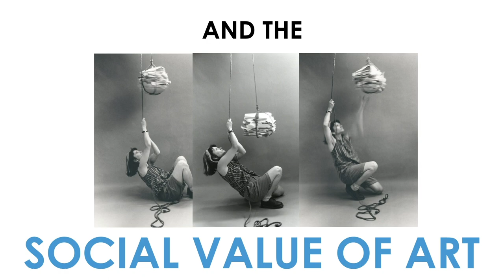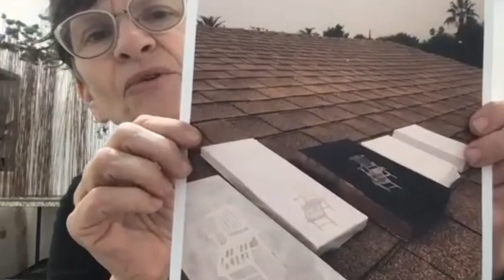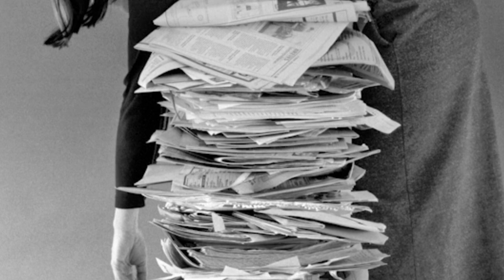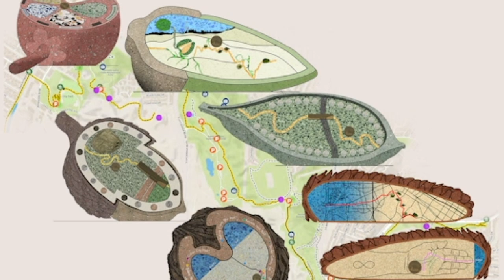Artist Talk with Kim Abeles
We spoke about collecting smog, environmental activism and the social value of contemporary art. Kim Abeles is an artist and professor emeritus whose community-based projects explore biography, geography, environmental science, and civic engagement. She has created projects with the California Science Center, air pollution control agencies, health clinics and mental departments, and natural history museums in California, Colorado, and Florida.

Abeles received the 2013 Guggenheim Memorial Fellowship, and she is a recipient of fellowships from the J. Paul Getty Trust Fund for the Visual Arts, California Community Foundation, and Pollock-Krasner Foundation. In 1987, she innovated a method to create images from the smog in teh air, and the "Smog Collectors" series brought her work to national and international attention. To learn more about Kim Abeles, visit her website at KimAbeles.com.

Tune in for new episodes of ArtistTalk every Friday. "Transcendients: 100 Days of COVID-19" series is an extension of my current exhibition, "Transcendients: Heroes at Borders." Stay posted on the museum's reopening by following me on Instagram @taijiterasakistudio.